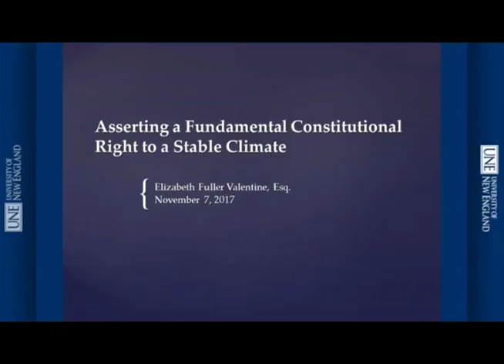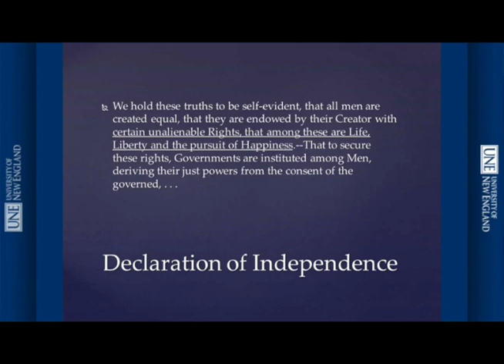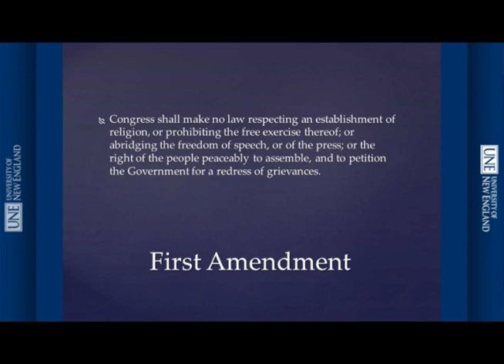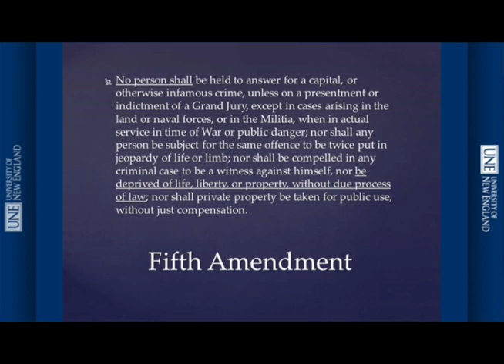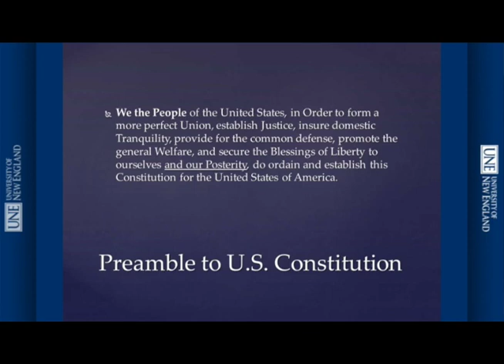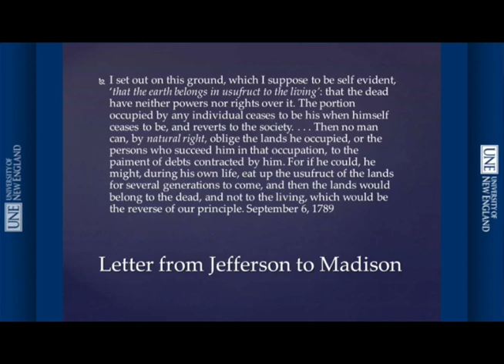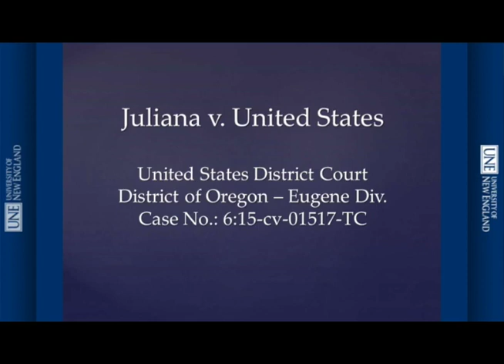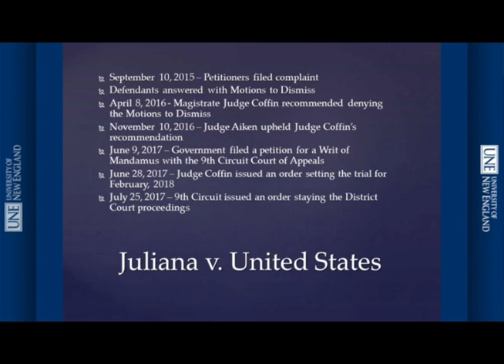Elizabeth Fuller Valentine : Asserting a Fundamental Constitutional Right to a Stable Climate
Elizabeth Valentine, an attorney at Jackson and MacNichol, discuss es the theoretical arguments in support of a constitutional right to a stable climate